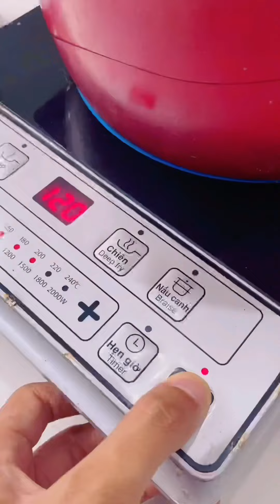Giúp đỡ người vô gia cư ❤️